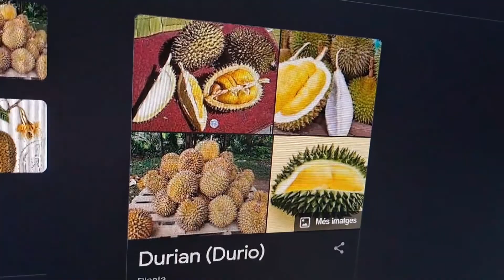Asmr | Leyenda China de el pastelito Lunar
En el vídeo de hoy traigo la leyenda china de el pastelito lunar.

También voy a estar probando este pastelito tan curioso y tan oriental.

Espero que el vídeo os guste que os relaje, y si es así me podéis dejar un súper 👍, para que yo sepa que os gustan este tipo de vídeos,  también si te gusta mi contenido o eres alguien nuevo pues te invito a que te suscribas al canal que ES TOTALMENTE GRATIS y así formarás parte de esta comunidad 🔴, y si lo haces recuerda activar la 🔔 para que YouTube te recuerde que he subido un nuevo vídeo =3.

Y nada sin más que decir me despido y nos vemos en el próximo vídeo del canal  😊🙃.

¡Adéu!